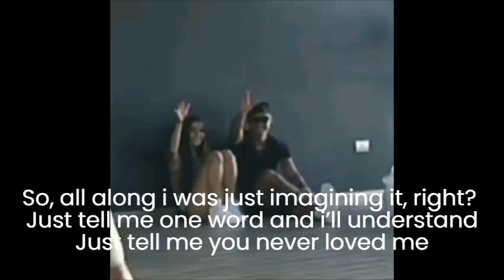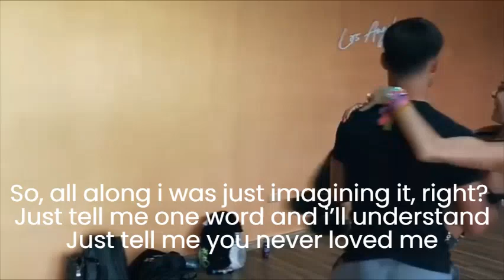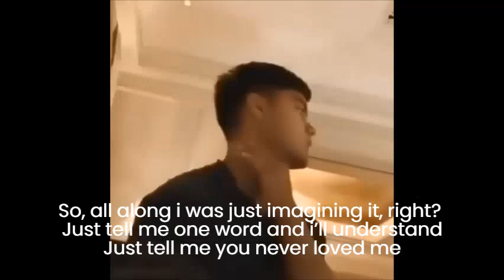Sabina Hidalgo & Bailey May Moments - Sabiley- United Arab Emirates, November 2020, part 1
(es)Momentos de Sabina Hidalgo & Bailey May - Amistad Sabiley- Emiratos Árabes Unidos, noviembre de 2020, parte 1 Musica: ·Bright Vachirawit -¿estuvo todo en mi cabeza todo este tiempo? ตกลงฉันคิดไปเองใช่ไหม

(en) Sabina Hidalgo & Bailey May Moments - Sabiley Friendship- United Arab Emirates, November 2020, part 1. Músic: ·Bright Vachirawit - It's All In My Head All This Time ตกลงฉันคิดไปเองใช่ไหม

(pt) Momentos de Sabina Hidalgo & Bailey May  - Amizade Sabiley- Emirados Árabes Unidos, novembro de 2020, parte 1

Now United  (sometimes abbreviated as N.U) is a global pop music group created in December, 2017 by American Idol creator Simon Fuller, and is managed by XIX Entertainment. The group consists of 15 members, each of a different nationality. Since their debut, Now United have grown to fame in many countries.

Now United: Instagram: @NowUnited Facebook: NowUnited  Twitter: @NowUnitedMusic Tik Tok: @nowunited

The members of the group are
*Maria Sabina Hidalgo Paño from Guadalajara, Jalisco, Mexico
*Bailey Thomas Cabello May from Cebu City,  Philippines ( moved to United Kingdom)
*Joalin Viivi Sofia Loukamaa from Turku, Finland (later moved to Spain & México)
*Heyoon Jeong (Jeong Heyoon ; Korean: 정혜윤) from Daejeon, South Korea;
*Sina Maria Deinert from Karlsruhe, Baden-Württemberg, Germany
*Lamar Morris Lamar Morris from London, England
*Krystian Wang Nanjun (Chinese: 王南钧) from Beijing, China
*Josh (Joshua) Kyle Beauchamp from St. Albert, Alberta, Canada
*Diarra Sylla from France, (later moved to Senegal)
*Noah Jacob Urrea from Orange, California, United States
*Hina Yoshihara (Japanese: 吉原 陽菜) from Niiza, Saitama Prefecture, Japan
*Shivani Paliwal (Hindi: शिवानी पालीवाल)  from Udaipur, Rajasthan, India
*Any Gabrielly Rolim Soares from Guarulhos, São Paulo, Brazil
*Sofya Plotnikova (Russian: Софья Плотникова) from Moscow, Russia
*Savannah Clarke  from Sydney, New South Wales, Australia